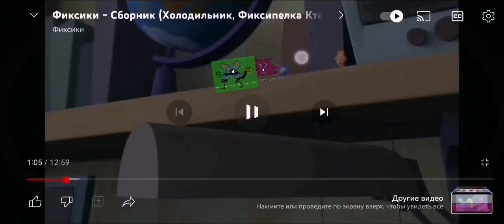Побег от симке 1 round